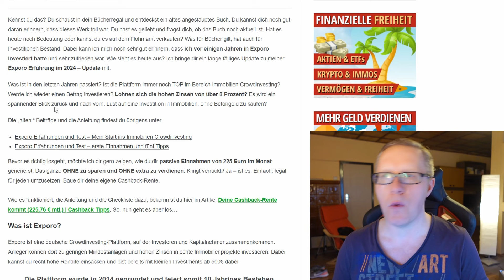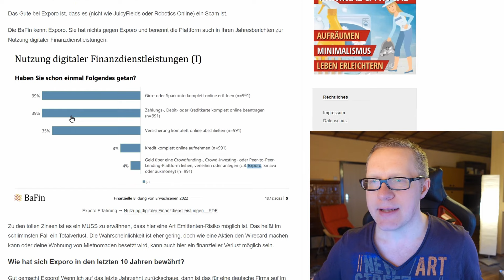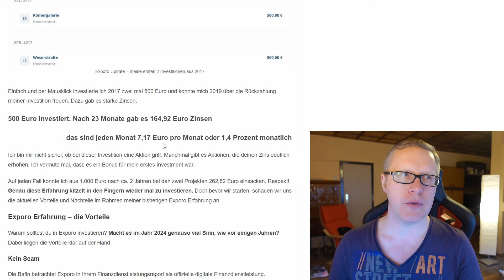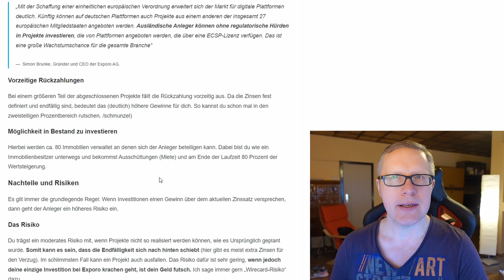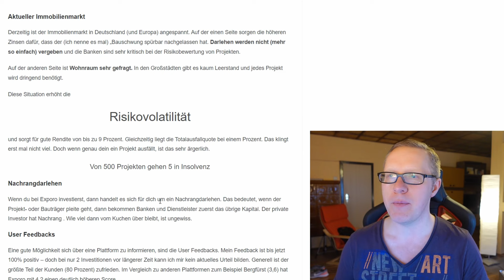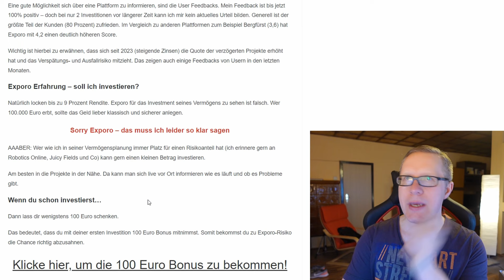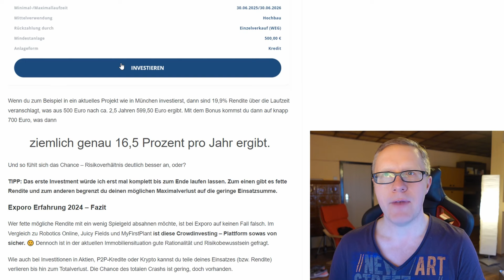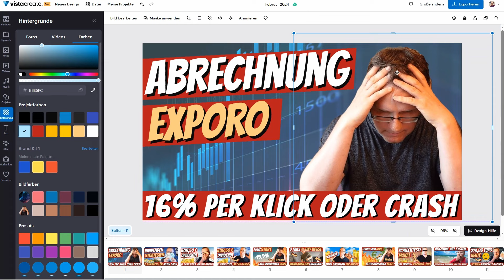16% PRO JAHR und 100 Euro geschenkt ➡ DIE ABRECHNUNG & meine Exporo Erfahrung | Geld mit Immobilien?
▬▬▬▬  V I D E O  -  B E S C H R E I B U N G   ▬▬▬▬

Wenn ich ehrlich bin, gibt es bei Exporo viel Licht, aber auch einige Schatten. Auf der einen Seite sprechen wir hier von einer guten Möglichkeit, per Mausklick in echte Immobilienprojekte zu investieren … auf der anderen Seite kann auch schon mal das Betongold sein Gold verlieren.
Lass uns heute mal schauen, was aus meinen Investitionen von früher geworden ist und für wen sich Exporo lohnt.

Wenn du wissen willst,

➡ wie du 9 Prozent jährlich einsacken kannst,
➡ welche Vorteile Exporo bietet, ob es sich um einen Scam handelt
➡ und warum ich wieder mal investiere

dann schnappe dir eine Buttermilch mit Kokosflocken und genieße das Video

Chrischan

▬▬▬▬  F O L G E   D E R   F I N A N Z I E L L E N   F R E I H E I T   ▬▬▬▬

Mein Name ist Christian und ich lebe die 💲FRUGALE FINANZIELLE FREIHEIT 👉 Aus dem Angestelltenverhältnis in die Freiheit. Mit Hilfe verschiedener Einkommensströme (Aktien, ETFs, Immobilien, Kryptos, Rohstoffe und attraktive Nebeneinkommen) lebe ich ein bescheidenes glückliches Leben. Gleichzeitig ziehe von einem großen Gehöft in ein 30m² Tiny _House.

▬▬▬▬  N O  C H   N I C H T   I N V E S T I E R T  ?    ▬▬▬▬

Möchtest du investieren und dein Geld arbeiten lassen? Bist du noch nicht ins Tun gekommen? Hast du Fragen zu Finanzen und Geld? Dann lass uns reden.

▬▬▬▬  T U E   G U T E S   &  U NT E R S T Ü T Z E   D E N   K A N AL   ▬▬▬▬

▬▬▬▬    ( E R W Ä H N T E )   E X T E R N E   A R T I K E L / Q U E L L E N   ▬▬▬▬

▬▬▬▬   T I M E L I N E   D E S   V I D E O S   ▬▬▬▬

INTRO: Beton mit oder ohne Gold? | 0:00
Scharf auf Prozente ich war ;-) | 1:08
9 Prozent? Was ist eigentlich Exporo | 3:20
Immobilien - Crowdinvesting | 5:11
Exporo  - die letzten 10 Jahre | 7:35
Meine bisherigen Erfahrungen und Einnahmen | 8:35
Vorteile von Exporo | 9:54
Nachteile und Risiken | 13:12
Trotz 100€ Bonus - soll ich investieren? | 20:12
OUTRO: Interviewpartner gesucht | 23:21
OUTRO2: So entstand das Thumbnail für dieses Video :-) | 24:44